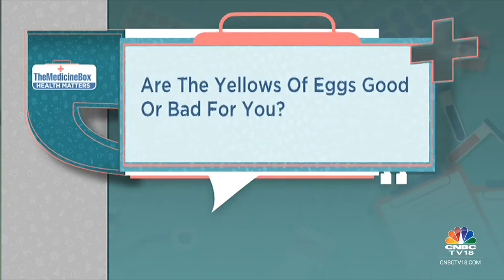What Are The Pros And Cons Of Intermittent Fasting | The Medicine Box | CNBC TV18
In this segment of the Medicine Box, Ekta Batra speaks with Dr Eileen Canday, HoD, Nutrition & Dietetics at Sir HN Reliance Foundation Hospital & Disease Reversal & Longevity Specialist Dr Vishakha Shivdasani about dietary dos & don’ts that can help you lead a healthy lifestyle.

n18oc_business